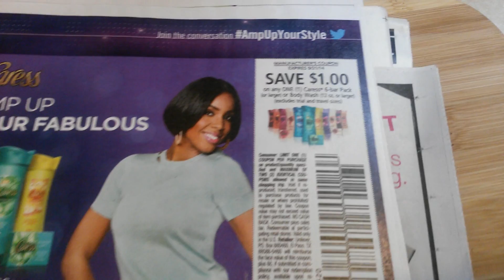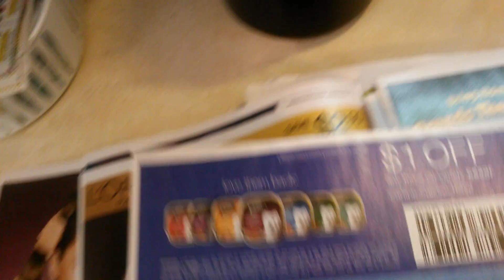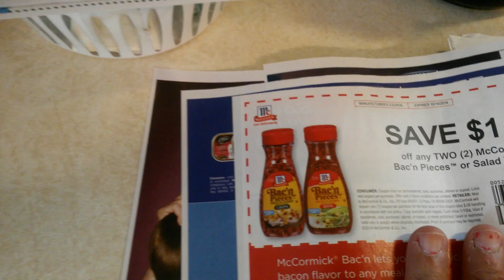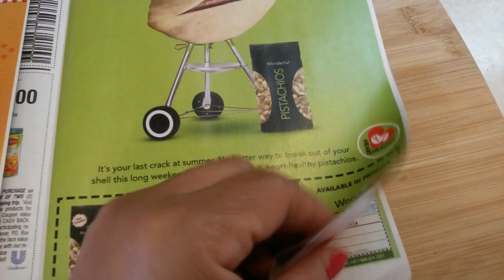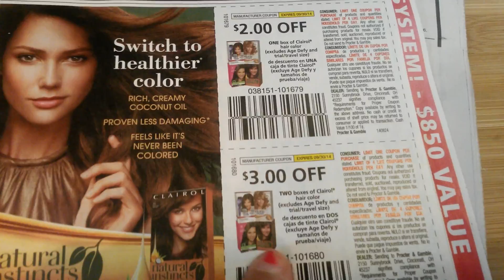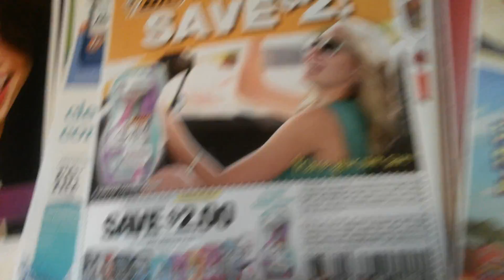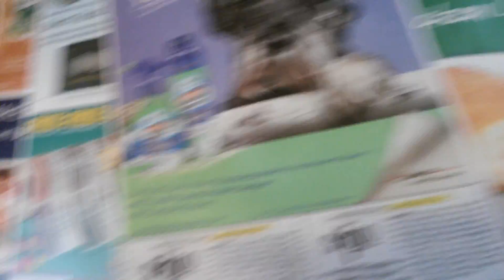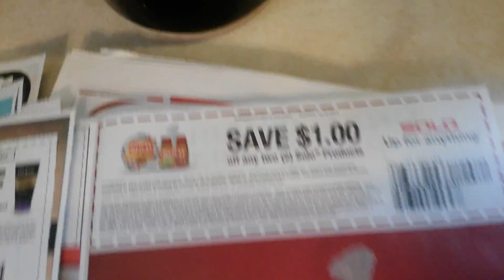Redplum y Smartsources 8/24